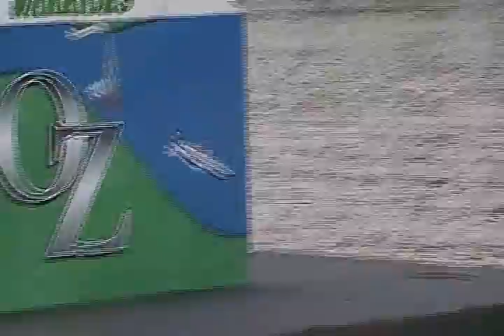2011 WBW State-pt 8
2011 WBW State-pt 8---2nd attempt around the boat, end of show